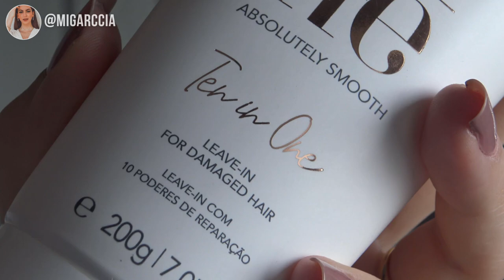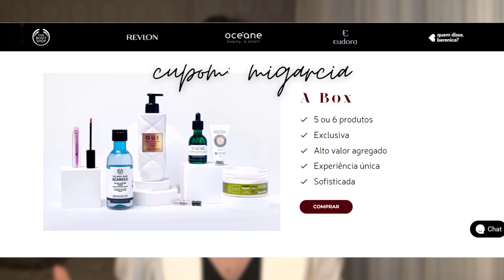Finalizei meu cabelo CURTO e com QUÍMICA!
Hoje vamos finalizar meu cabelo curto com quimica em casa! Uhul!
Gosto de fazer escova no cabelo sempre que lavo, para manter o cabelo sempre liso e com a raiz baixa. Depois com a chapinha vou arrumando as pontas do cabelo, pra que fiquem bem cheias!

00:00 - INICIO
01:08 - PRODUTOS
02:32 - SECANDO O CABELO
03:38 - ESCOVA NA FRANJA
04:31 - RESULTADO SÓ DA ESCOVA
05:14 - FAZENDO CHAPINHA
06:15 - COMPARACÃO
06:50 - RESULTADO FINAL
07:17 - ANTES VS DEPOIS
07:46 - FINAL